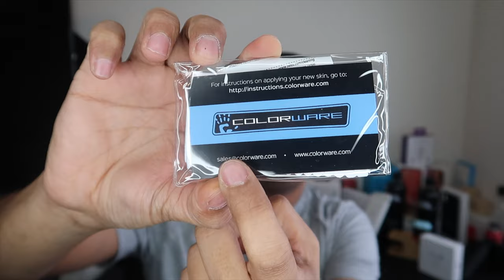غيير لون ايفونك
انستغرام Instagram